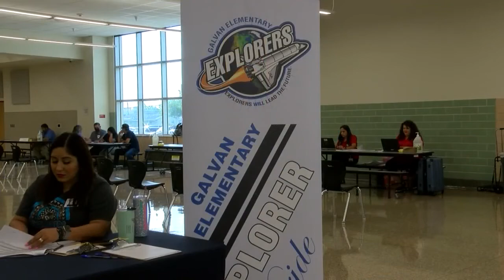CCISD Job Fair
A job fair was held today at ray high school for several positions within the district.  They're looking for custodians, bus drivers, cafeteria workers, and paraprofessionals